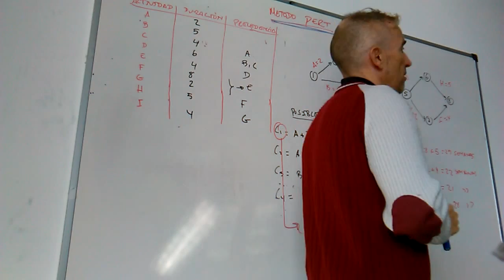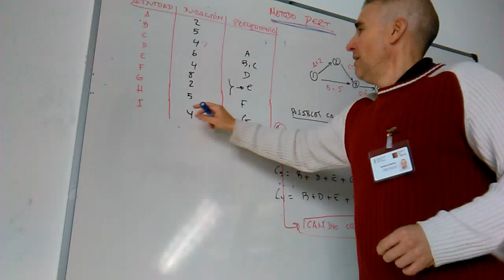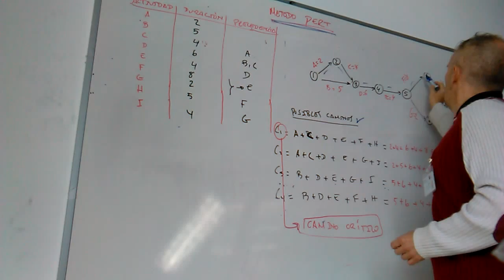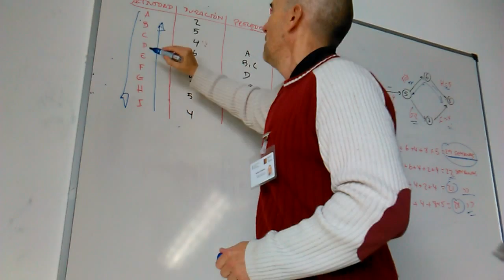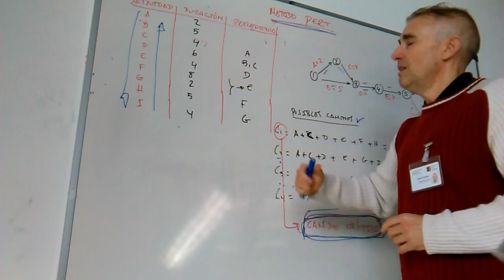Método PERT Camino crítico